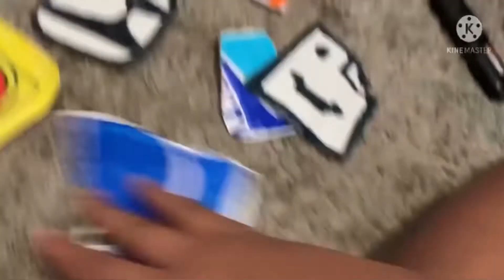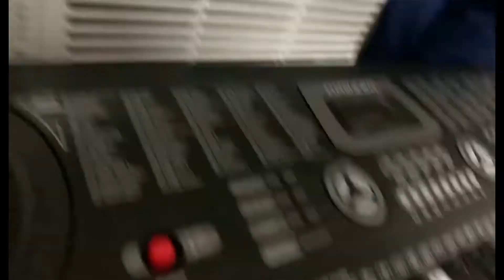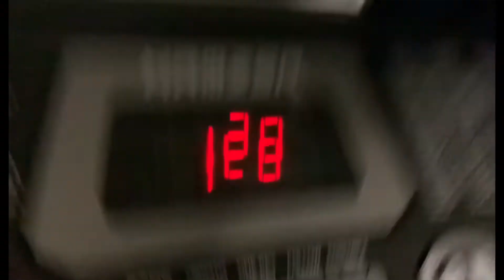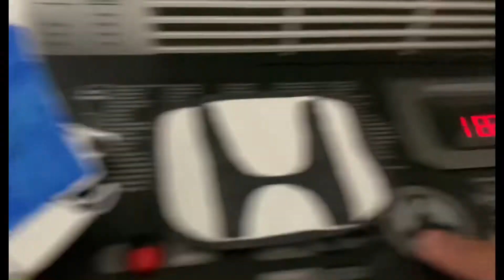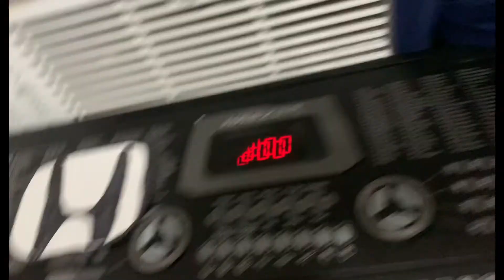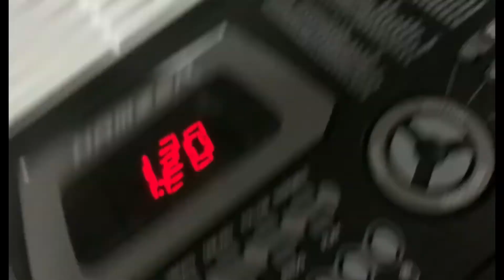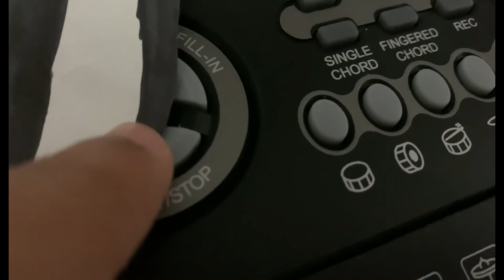Friendly Viacom and Friends S1 E3: Fun on the Piano